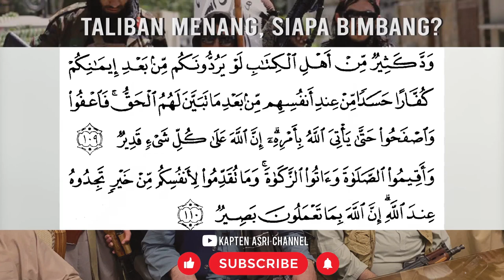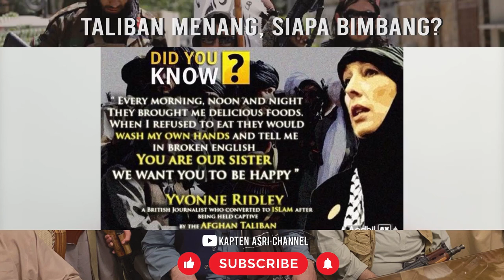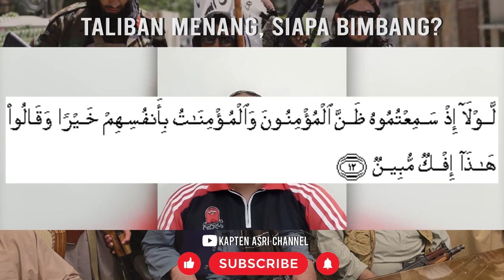Taliban Menang, Siapa Yang Bimbang? (Siri 3/akhir)